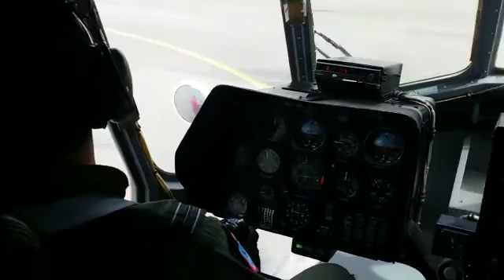Gaskell rescue mulu airport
Video from SitiAleez